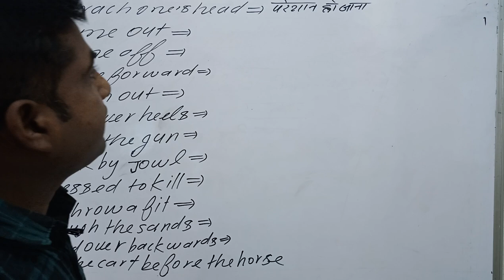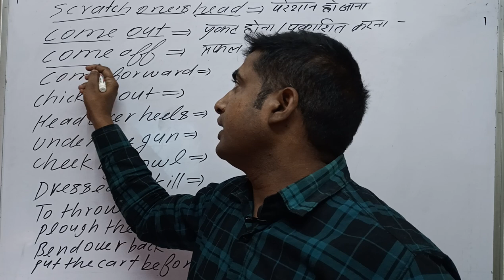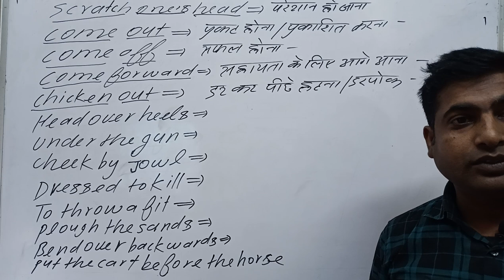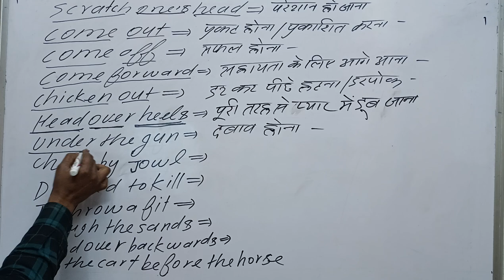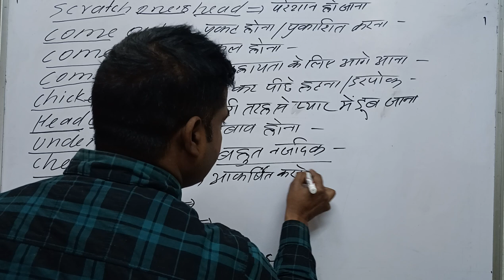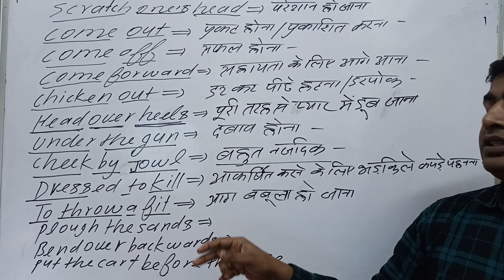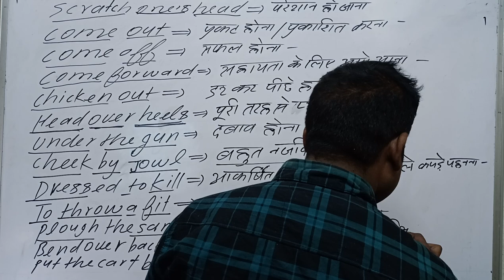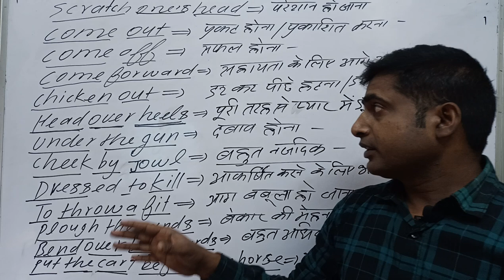idioms and phrases with mangesh sir